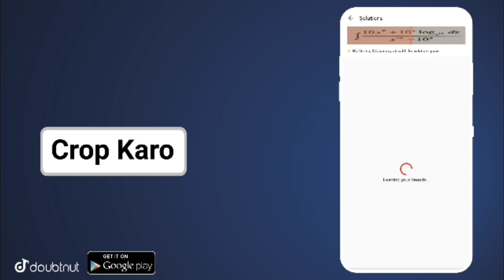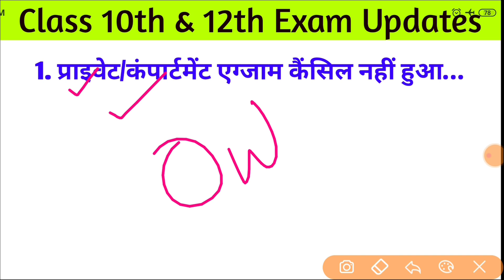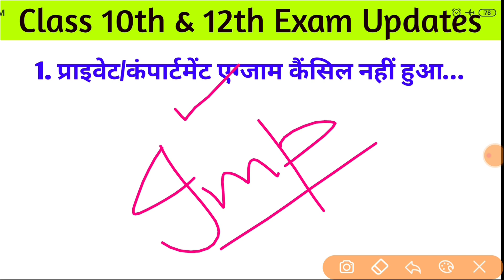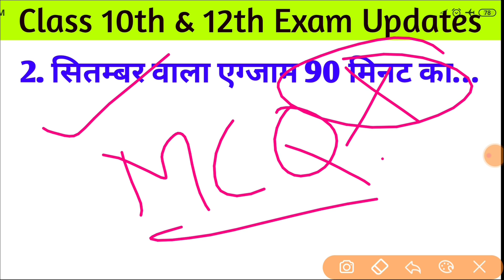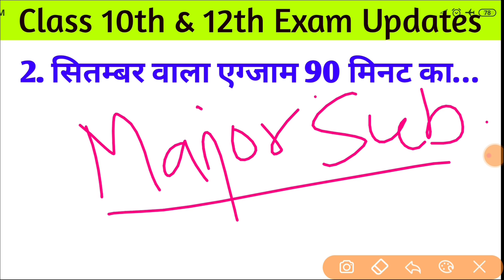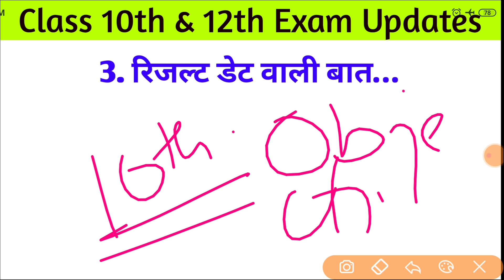CBSE Class 10th and 12th Board Exam Updates | CBSE Board Exam Rumors Vs Reality | Govt Exams Adda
Hello everyone, in this video you will know about CBSE Class 10th and 12th Board Exam Updates | CBSE Board Exam Rumors Vs Reality | Govt Exams Adda

Humse Baat karne ya Humara Online Guidance Prapt karne ke liye click karen

GB sir, NJ sir, Akansha Ma’am aur Prince sir jaise Kota ke aur bhi top teachers ke courses aur video lectures IIT-JEE aur NEET ke liye milenge Doubtnut App par, Ab ghar baithe karlo apni exams ki taiyaari pakki :D

More Features :
1) Saari important books milengi solved video solutions ke saath
2) Previous year papers, Important PDFs, Question Bank
3) Crash Course, Mock Tests, Quiz
4) India's biggest student's community
& much more

3 Crore se zyada bachho ka bharosa!!"